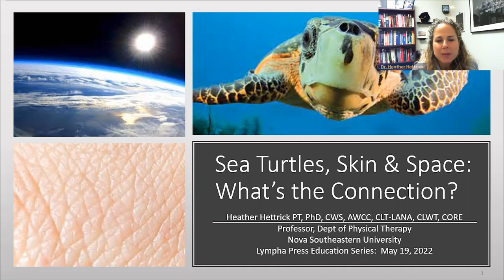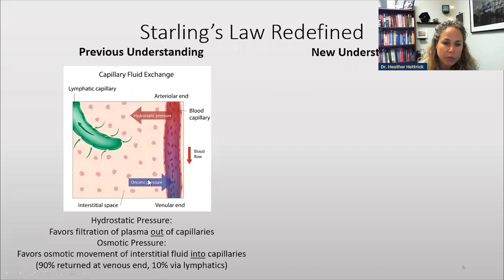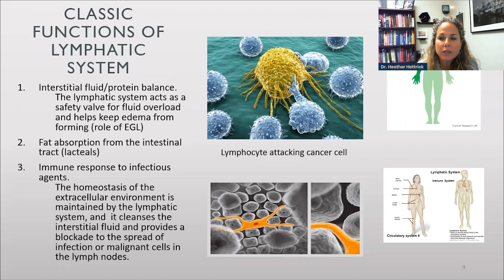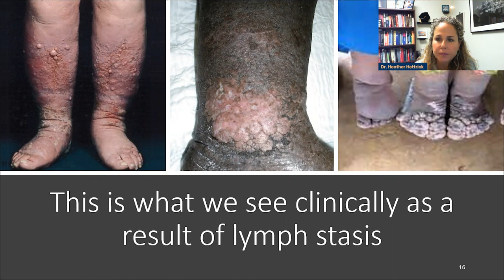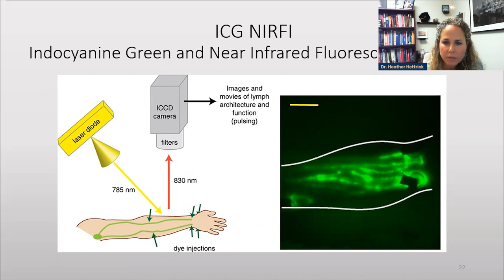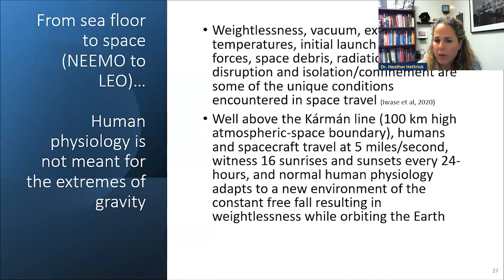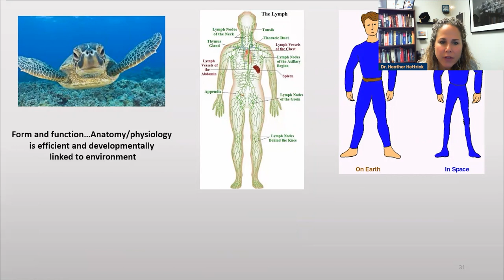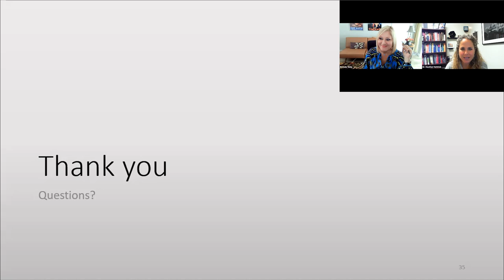Sea Turtles, Skin, and Space: What's the Connection? - Dr. Heather Hettrick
This talk highlights the differences and commonalities we are beginning to discover with respect to the VAIL (venous, arterial, integumentary, and lymphatic systems) with an emphasis on the lymphatics and skin.

What we are learning from the sea turtles and astronauts will help human lymphatic and skin health here on Earth or in a 1G (gravity) environment.

ABOUT OUR SPEAKER:
Dr. Heather Hettrick is a Professor in the Physical Therapy Program at Nova Southeastern University in Ft. Lauderdale Florida.  Dr. Hettrick has been a licensed physical therapist since 1995.  She received her Ph.D. in physical therapy in 2003 and has dedicated her entire professional career to integumentary function and dysfunction, becoming a key opinion leader on integumentary function, repair, and regeneration, as well as wound, lymphedema, and burn management.  Dr. Hettrick’s diverse clinical background is complemented by experience in research, professional writing, and publication, speaking on the national and international circuit, volunteering on professional board organizations, consulting, lobbying for legislative change on Capitol Hill, organizing humanitarian work in Haiti, and creating entrepreneurial endeavors and medical devices for wound management.

She is a Certified Wound Specialist (CWS), Advanced Wound Care Certified (AWCC), Certified Lymphedema Therapist (CLT), and internationally dual certified in Lymphedema and Wound Care (CLWT).  She is LANA credentialed by the Lymphology Association of North America.  Dr. Hettrick is also a Comprehensive Oncology Rehabilitation Expert (CORE) and Experiential Learning Fellow.  She has attended over 90 continuing education courses, authored over 30 journal articles, published 6 book chapters, and presented over 200 professional programs and conference presentations on various integumentary-related topics.

Dr. Hettrick is a Past President of the American Board of Wound Management and is a past Board and Executive Committee member of the Association for the Advancement of Wound Care.  She is currently on the board of the World Alliance of Wound and Lymphedema Care, the advisory board for the Why Wound Care Campaign, and the Editorial Board for Today’s Wound Clinic.  Additionally, she is on the planning committee for the American Vein and Lymphatic Society as well as Symposium on Advanced Wound Care, and Faculty/Director of Wound Education for the International Lymphedema and Wound Training Institute.

This webinar is presented by Lympha Press, makers of the Optimal Plus, as part of our Lympha Press Education Series. Learn more about Lympha Press and our advanced pneumatic compression therapy